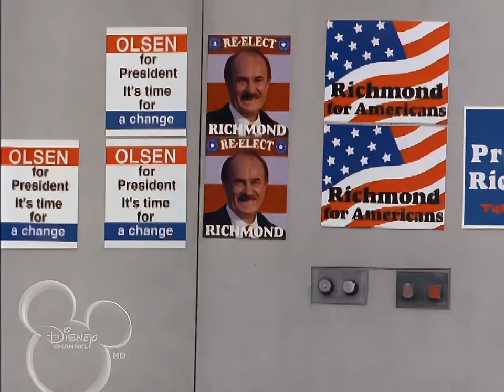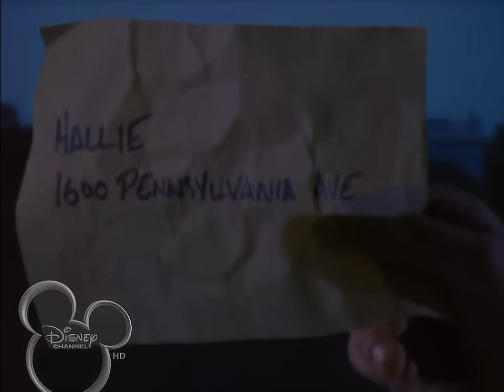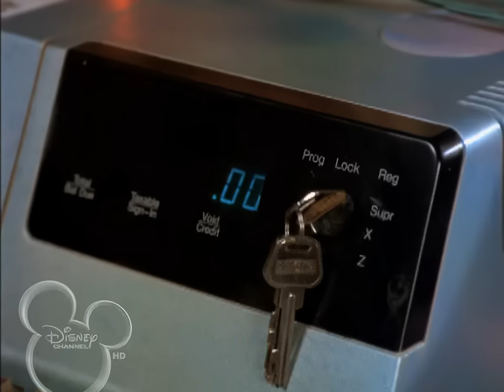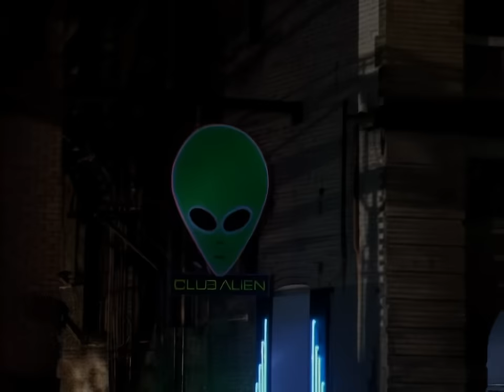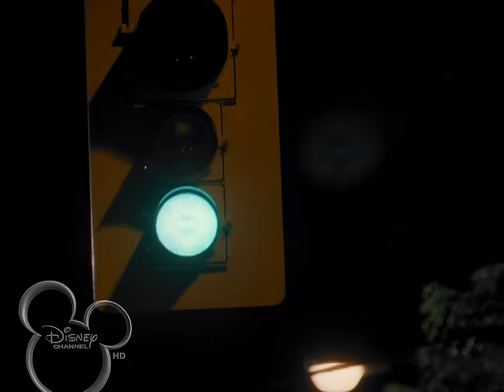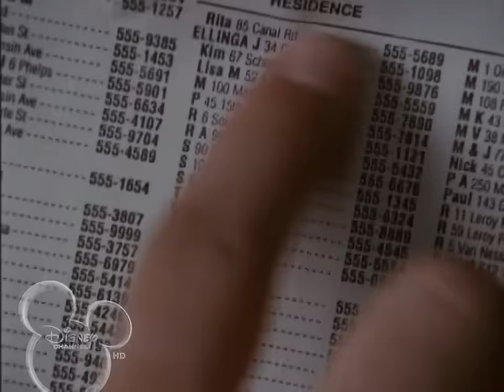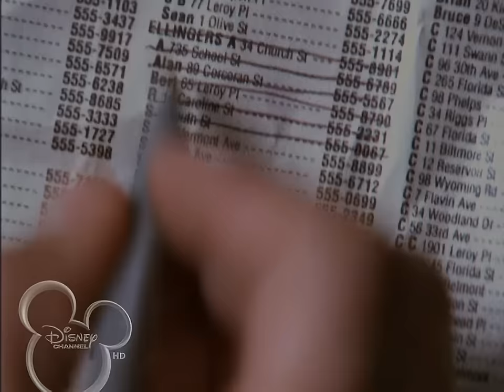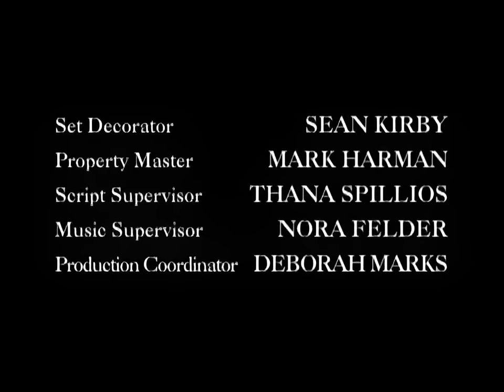My Date With The President's Daughter (Full Movie)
I upscaled the video.